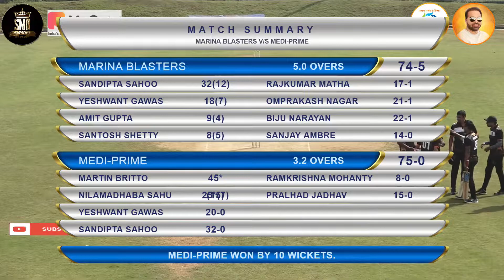MATCH 40 ,Medi-Prime vs Marina Blasters, RIO UNITY CUP 2021, SEASON 02